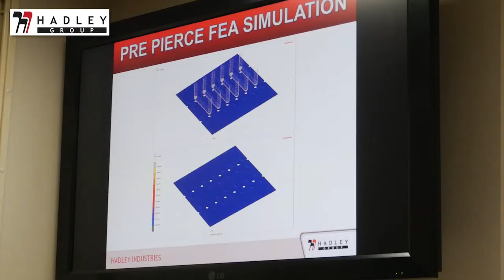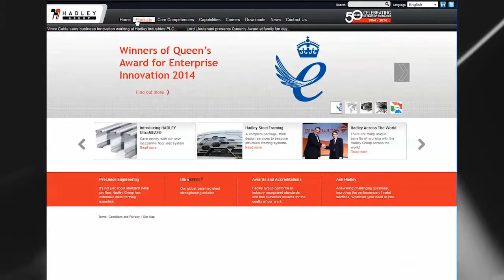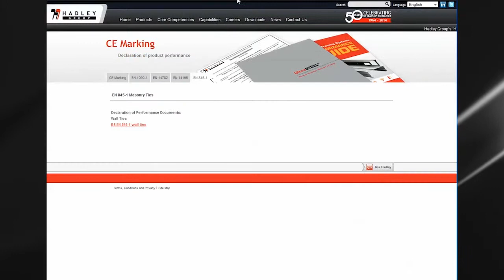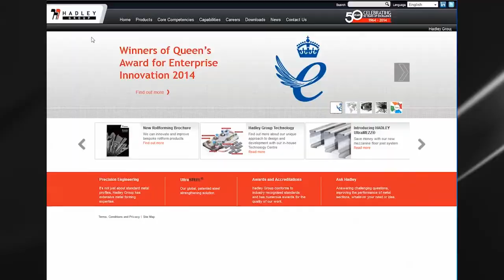Hadley Group Success Story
Take a look at the Hadley Groups CRM success story